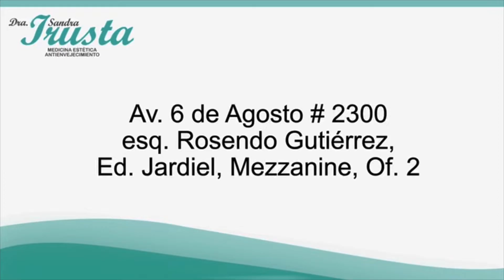hablemos de salud 21 04 2023 I RTP Informa I RTP Bolivia I RTP Informa I RTP Bolivia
Hablamos sobre el crecimiento y el control de talla en niños y adolescentes